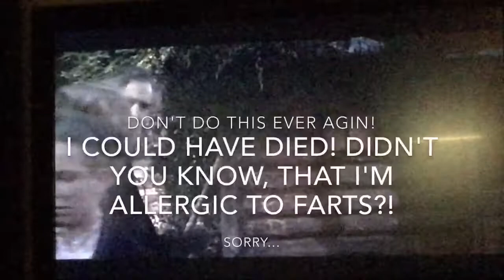Old Dracula film: The Remix | StuffGaming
Hi guys, I decited to do a little remix. I'm sorry, but I don't have a smart TV, so I just had to film it with my iPod. Well, anyways, hope you guys enjoy! ;)